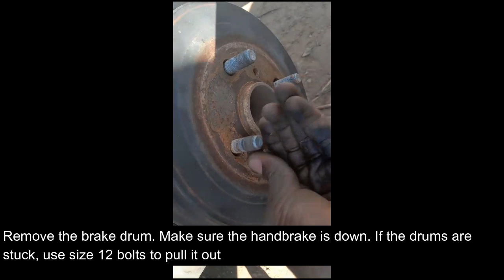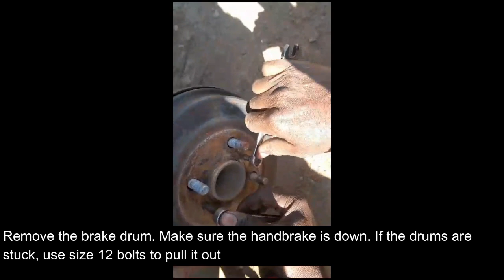how to replace Toyota Etios rear hub bearing